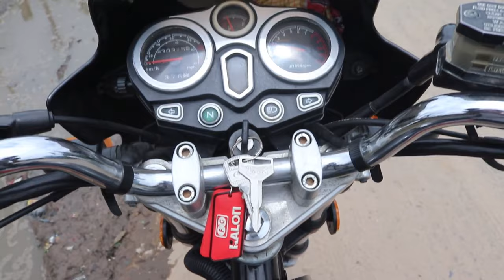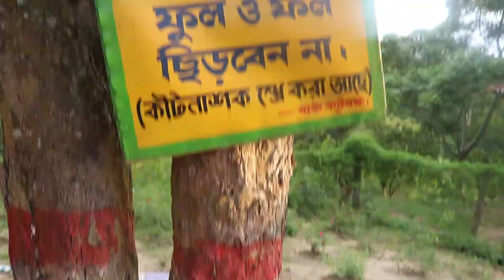ঝুলন্ত ব্রীজ|| খাগড়াছড়ি ||Moto vlog